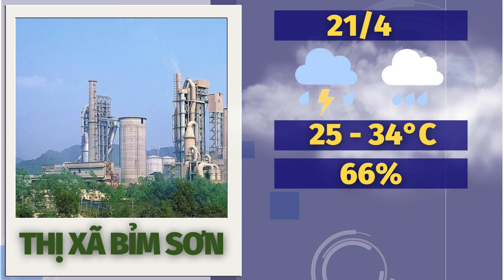Dự báo thời tiết Thanh Hóa 21/4: Dự báo thời tiết toàn vùng Thanh Hóa chi tiết